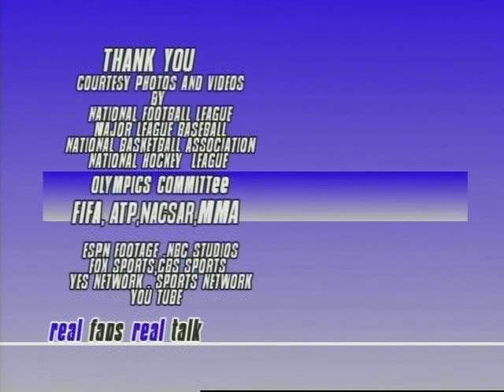Real Fans Real Talk 6 12 15